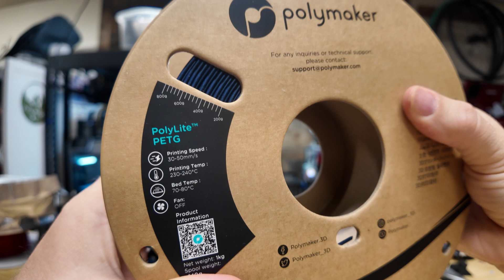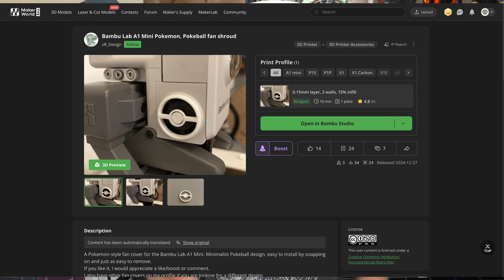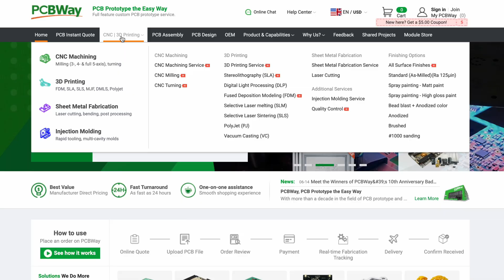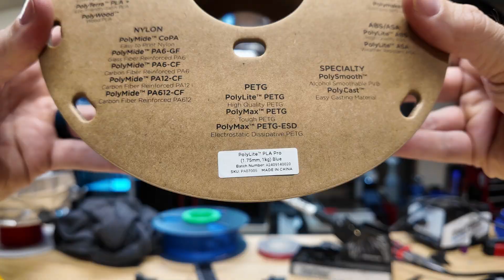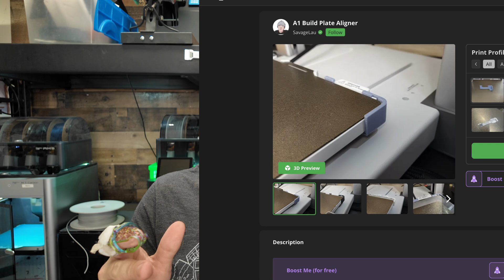5 More FREE Upgrades for Your Bambu Lab A1!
Looking to get even more out of your Bambu Lab A1 without spending a dime? In this video, I’ll show you 5 more FREE 3D-printable upgrades that can seriously improve your printing experience. From smart functional add-ons to clever quality-of-life tweaks, these easy-to-print parts are all about making your A1 even better.

⭐️Wisedry Reusable Desccicant
⭐️Filament Storage Bags Vacuum Kit
⭐️ Elegoo Galaxy Black PLA
⚡️ Sunlu Filament ( Use Code raddadprintlab)